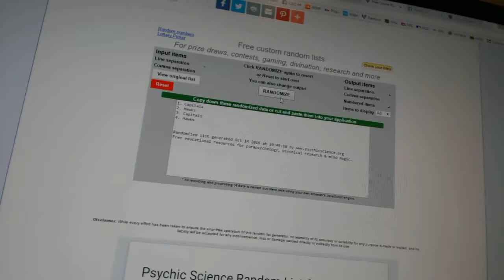Multi-Randoms - C&C GB #6517